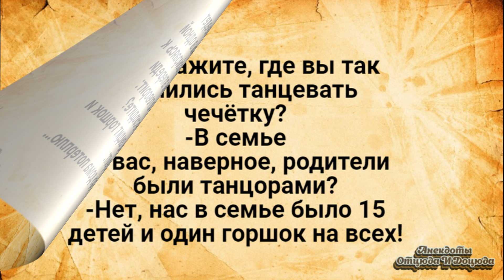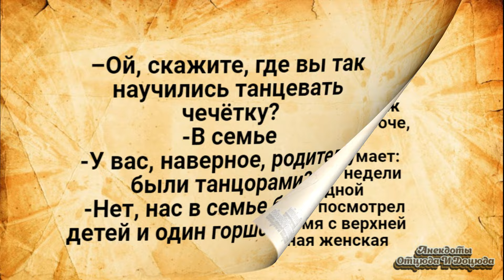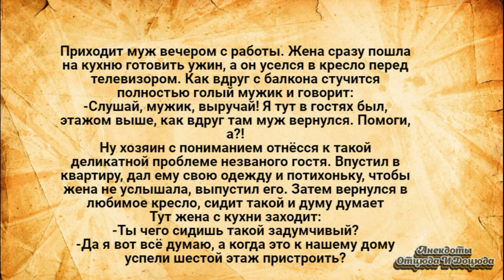На Балконе Голый Мужик... Анекдоты Смешные до Слёз!